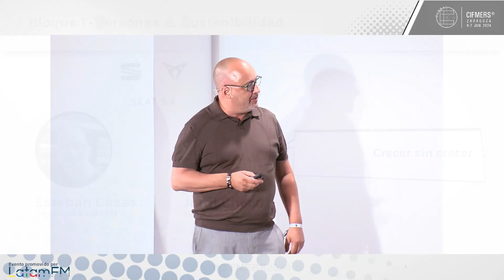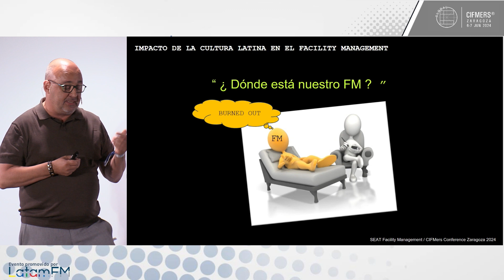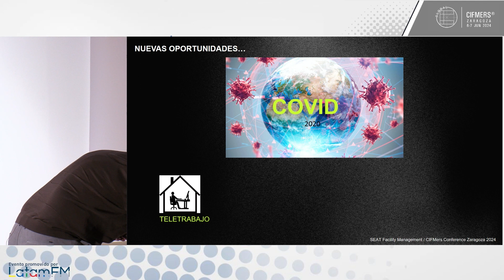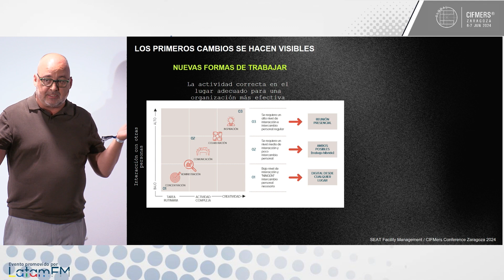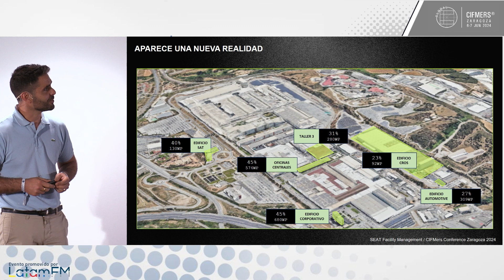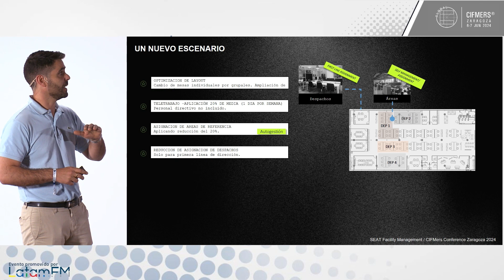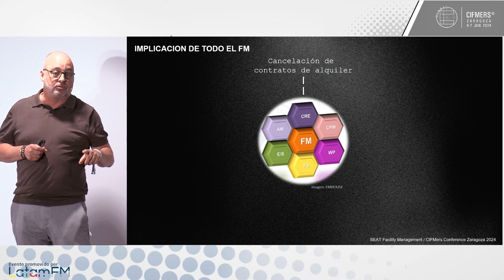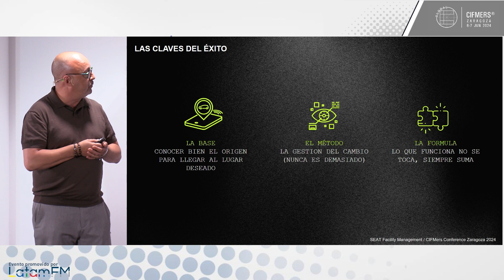Esteban Casas - Jordi Checa (SEAT S.A.) - CIFMERS Zaragoza 2024